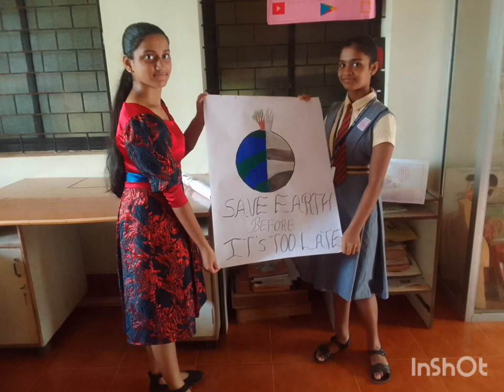Sport Theme Song, Our Lady of Fatima High School Rivona